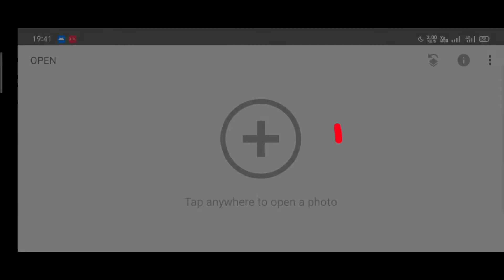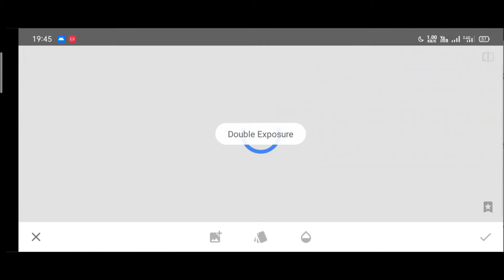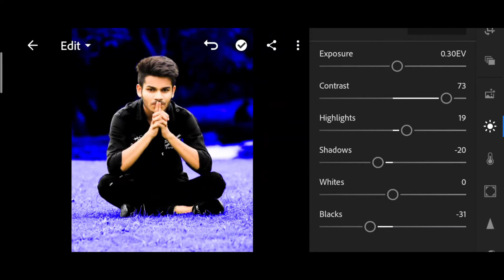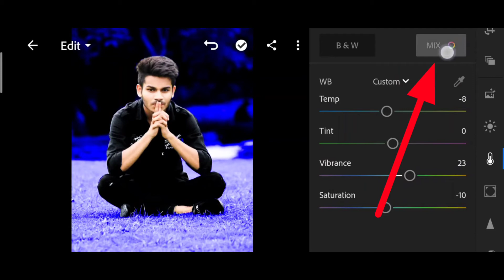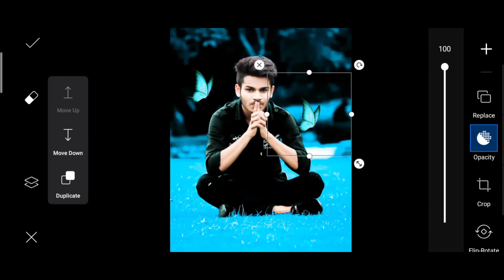Glowing butterfly photo editing || aqua blue tone photo editing - shaik editz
Hey WhatsApp guys
To kyse ho ap log

So today in this vedio I'm going to show you how to edit the most trending photo editing concept and that is glowing butterfly and aqua blue tone photo editing . I have given the simplest ways to edit this photo

Will be back soon with another new tutorial until then take care .